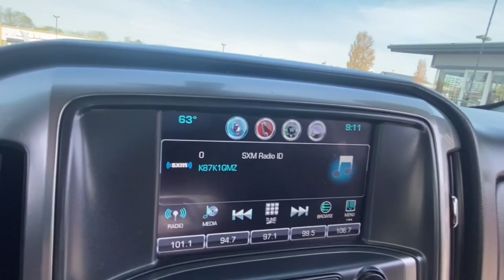2019 Chevrolet Silverado_1500_LD Rochester Hillls, Clarkston, Troy, Waterford, Southfield, MI 12057S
Black Used 2019 Chevrolet Silverado_1500_LD LT available in Rochester Hills, Michigan at Milosch's Palace CDJ. Servicing the Clarkston, Troy, Waterford, Southfield, MI area.

2019 CHEVROLET SILVERADO LT **4WD**Back-Up Camera**Bluetooth**Tonneau Cover**Excellent ConditionbrbrThis vehicle also includes USB Port Satellite Radio Radio Wheel Control Auto Headlights Keyless Entry Hitch On Star Available Services Traction Control Power Outlet MP3brbrBLUETOOTH *ONE OWNER ALLOY WHEELS BACKUP CAMERA **TRAILER TOW PACKAGE **NON-SMOKER **HANDS FREE PHONE **4X4 **LOW LOW MILES **LOCAL TRADE ** 2 SETS OF KEYS **POWER REAR SLIDING WINDOW **REAR SLIDING WINDOW *HEATED FRONT SEATS *APPLE CAR PLAY *ANDROID AUTO OFF RD PACKAGE PREMIUM PACKAGE PREMIUM WHEELS REMOTE START 4.2 Diagonal Color Display Driver Info Center Body Color Bodyside Moldings Body-Color Door Handles Body-Color Mirror Caps Body-Color Power-Adjustable Heated Outside Mirrors Chevrolet 4G LTE Chevrolet Connected Access Chrome Front Bumper Chrome Grille Surround Chrome Rear Bumper Color-Keyed Carpeting Floor Covering Deep-Tinted Glass Driver & Fr Passenger Illuminated Vanity Mirrors Electronic AutoTrac Transfer Case HD Radio Leather Wrapped Steering Wheel Manual Tilt-Wheel Steering Column OnStar & Chevrolet Connected Services Capable Preferred Equipment Group 1LT Rear 60/40 Folding Bench Seat (Folds Up) Rear Wheelhouse Liners Remote Keyless Entry Remote Locking Tailgate Single Slot CD/MP3 Player SiriusXM Radio Steering Wheel Audio Controls. 2019 Chevrolet Silverado 1500 LD LT 6-Speed Automatic Electronic with Overdrive 4WD BlackbrbrThe Milosch family has been serving Lake Orion and Oxfords automotive needs since 1967. Come experience the Palace Advantage! We want to give you a fair and competitive price upfront. We would also love to have your trade-in! We will give you a fair market trade value for your vehicle. Want to know what your trade is worth? Use our Kelley Blue Book Instant Cash Offer feature on our website to get a guaranteed value for your vehicle.brbrOur Service Department & Express Lane are open convenient hours during the week and Saturday. We also offer a free service shuttle for local customers a customer lounge with free coffee and popcorn as well as free wireless internet. We also offer a free car wash with every service. Preferred Equipment Group 1LT (4.2 Diagonal Color Display Driver Info Center Body Color Bodyside Moldings Body-Color Door Handles Body-Color Mirror Caps Body-Color Power-Adjustable Heated Outside Mirrors Chevrolet 4G LTE Chevrolet Connected Access Chrome Front Bumper Chrome Grille Surround Chrome Rear Bumper Color-Keyed Carpeting Floor Covering Deep-Tinted Glass Driver & Fr Passenger Illuminated Vanity Mirrors Electronic AutoTrac Transfer Case HD Radio Leather Wrapped Steering Wheel Manual Tilt-Wheel Steering Column OnStar & Chevrolet Connected Services Capable Rear 60/40 Folding Bench Seat (Folds Up) Rear Wheelhouse Liners Remote Keyless Entry Remote Locking Tailgate Single Slot CD/MP3 Player SiriusXM Radio and Steering Wheel Audio Controls) 3.42 Rear Axle Ratio 40/20/40 Front Split Bench Seat 4-Wheel Disc Brakes 6 Speakers ABS brakes Air Conditioning Alloy wheels AM/FM radio: SiriusXM Bodyside moldings Brake assist CD player Cloth Seat Trim Compass Delay-off headlights Driver door bin Driver vanity mirror Dual front impact airbags Dual front side impact airbags Electronic Stability Control Emergency communication system: OnStar and Chevrolet connected services capable Exterior Parking Camera Rear Front anti-roll bar Front Center Armrest w/Storage Front reading lights Front wheel independent suspension Fully automatic headlights Heated door mirrors High-Intensity Discharge Headlights Illuminated entry Low tire pressure warning Occupant sensing airbag Option Pkg Discount Not Desired Acknowledgement Outside temperature display Overhead airbag Overhead console